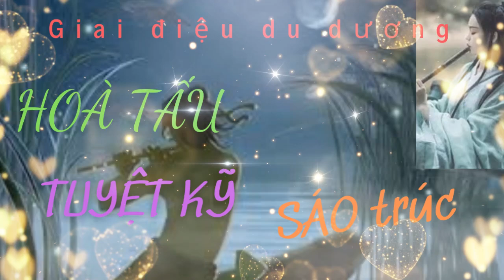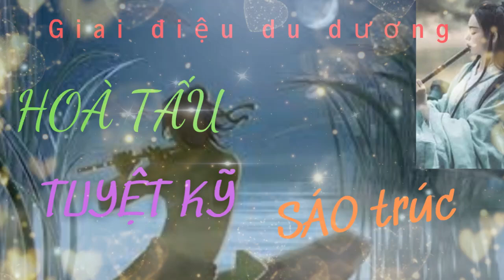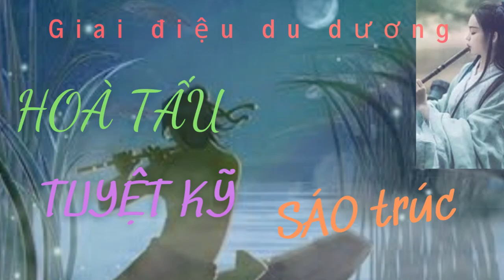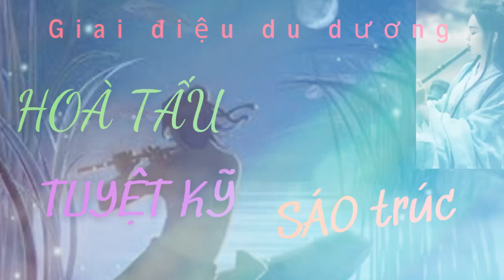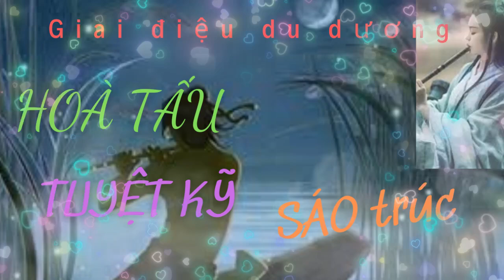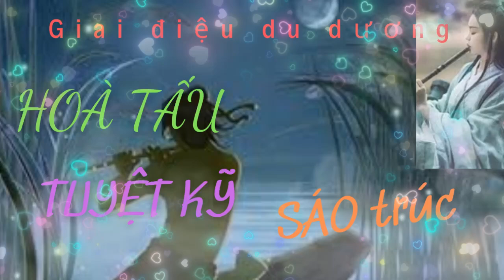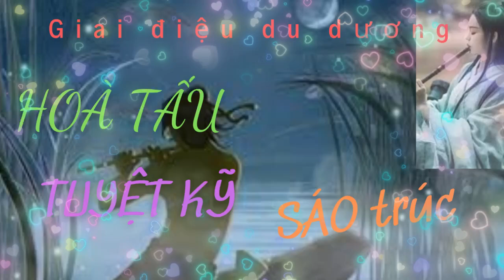Hoà tấu tuyệt kỹ sáo trúc cực phê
Chúc các bạn thưởng thức vui vẻ!!!

Nhạc Không Lời Cà Phê Sáng
Bolero Tuyển Chọn
Liên Khúc Nhạc Sống
Liên Khúc Trữ Tình
Giải Trí Tổng Hợp